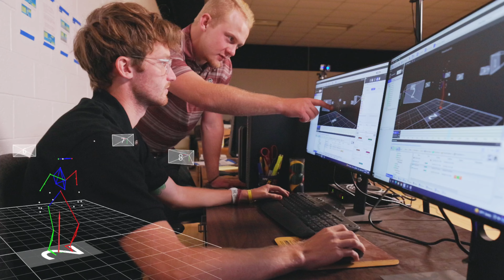NMSU Alumni Survey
The New Mexico State University Foundation is launching an Alumni survey to get feedback on what NMSU alum care about.

Special thanks to:
Francis Check, Jim Wilkinson, Dr. Christopher Aiken, Cable McCandless, Allyse Brennan, Margaret Goehring, Yashoda Latkar, Hannah Bilovesky, Molly Hill, Aimee Burton, Elizabeth Cerevantes, Abby Howard, NMSU Greek, NMSU Art Department, NMSU Swimming & Diving, NMSU HEST, NMSU Kinesiology, NMSU Equestrian, NMSU Aces, and the ASNMSU Theatre.